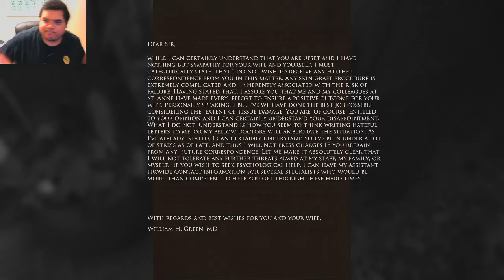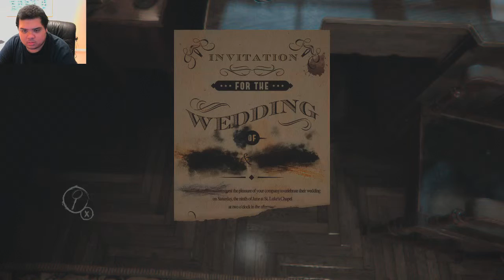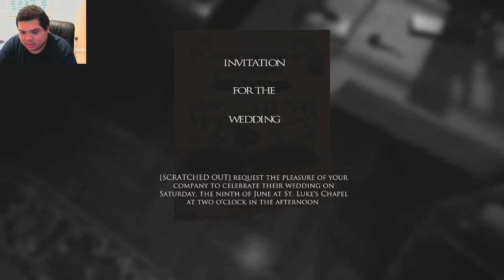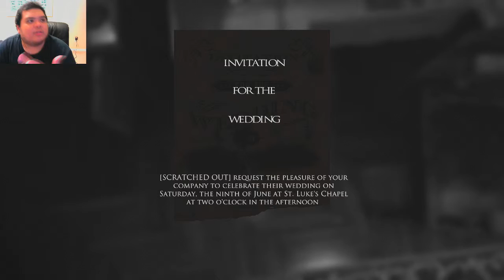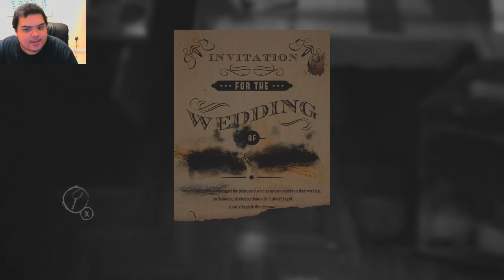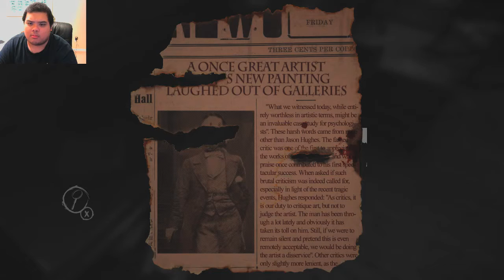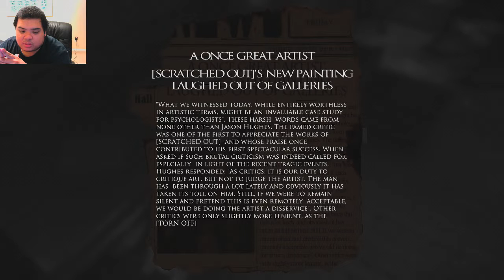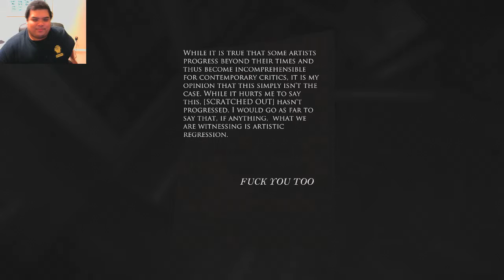Let's Play Layers of Fear - Z Stream Part 2